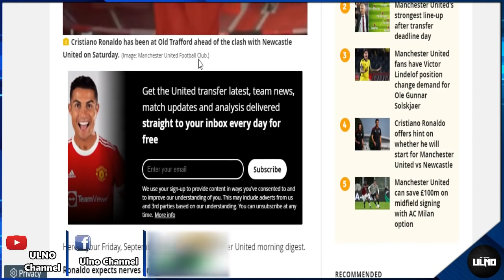สรุปข่าวแมนยู 10/9/64 : โรนัลโด้ยันกลับผีเพื่อคว้าแชมป์ / มาร์กอาจถึงขั้นย้ายทีม / ปัญหาจัดแผนแนวรุก